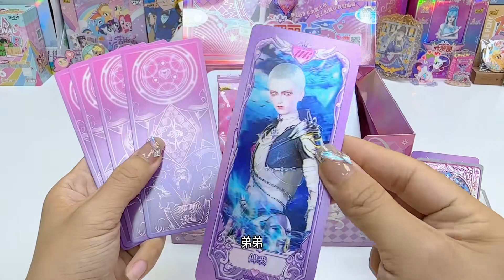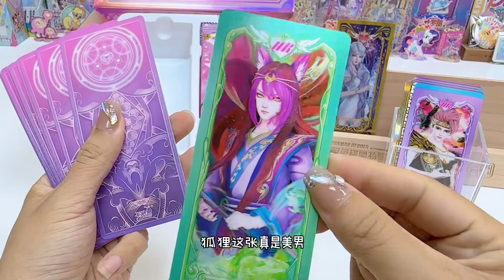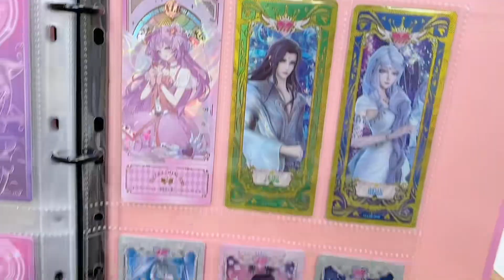必须给画师加鸡腿！新版梦幻11弹，太帅太美了